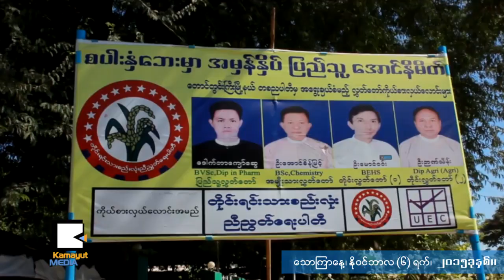ေတာင္တြင္းႀကီးမွာ ပါတီႀကီးႏွစ္ခုထဲက ထိုးေဖာက္ခ်င္ေနတာ ဘယ္သူေတြလဲ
လူဦးေရ ႏွစ္သိန္းခြဲ ေက်ာ္ရွိေနတဲ့ မေကြးတိုင္း ေတာင္တြင္းႀကီး ၿမိဳ႕နယ္မွာေတာ့ အင္အားႀကီး ပါတီ ၃ ခု ရွိေနၿပီး မဲဆႏၵရွင္ စာရင္း အရ ေဒသခံ ႏွစ္သိန္းနီးပါး မဲေပးဖို႕ ရွိေနပါတယ္။